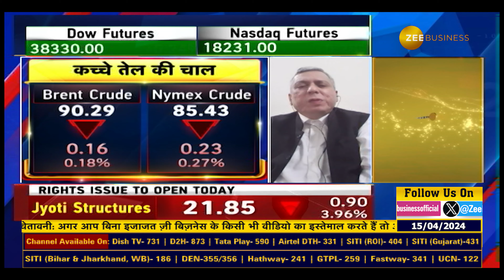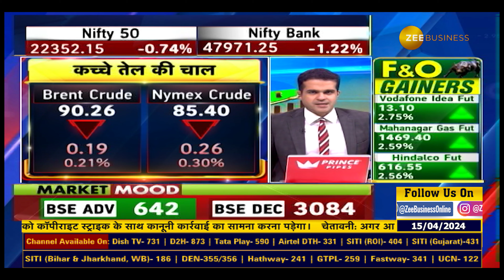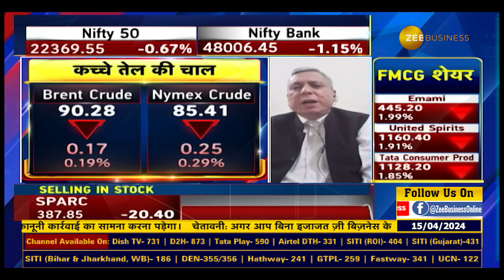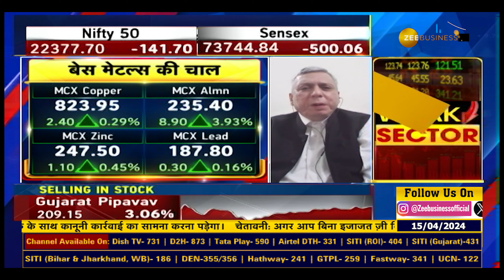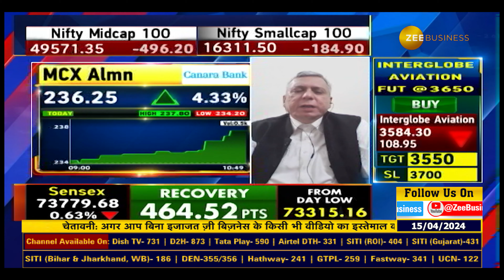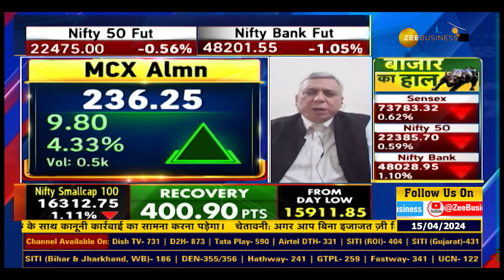Analyzing the Israel-Iran Conflict's Effect on Global Oil Markets with Ajay Bagga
📢Israel-Iran Conflict के बीच कैसा होगा CrudeOil के लिए आने वाला समय?

क्या और बढ़ेगी Gold की कीमतें ?🥇

BJP के घोषणापत्र में बाजार के लिए क्या खास?

जानें मार्केट एक्सपर्ट अजय बग्गा से...